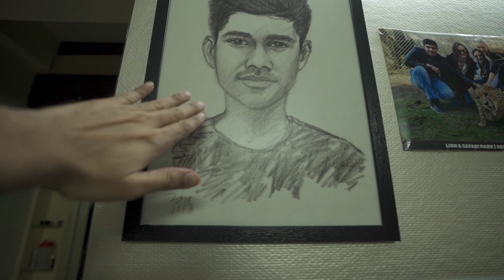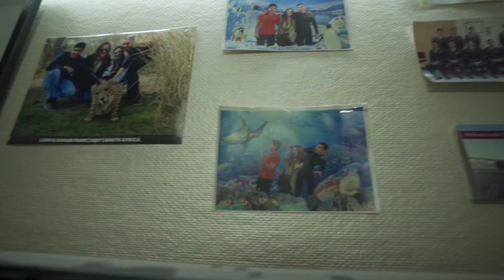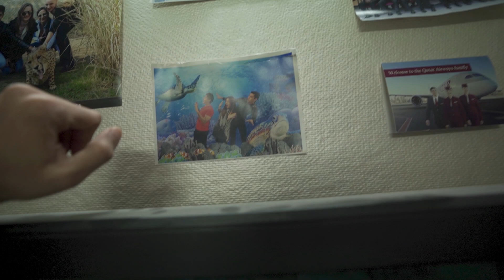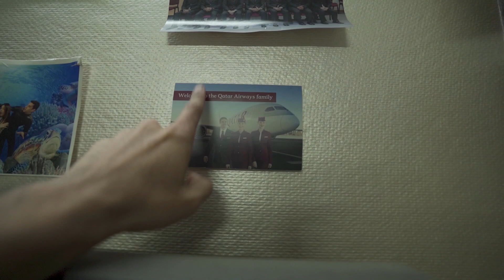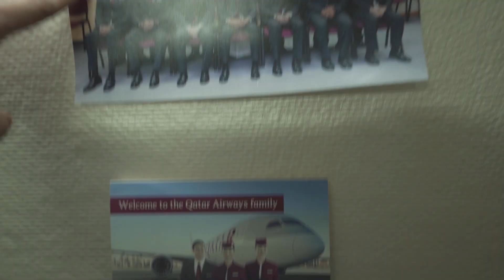MY MEMORIES AT QATAR AIRWAYS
Discussing all the souvenirs which I have received in my entire career with qatar airways as a cabin crew. Sharing my life stories. Being a cabin crew with qatar airways is always so fun. You can find more videos related to qatar airways cabin crew in my playlist named QATAR AIRWAYS.

SKIN CARE PRODUCTS I USE :
Night Cream
Face Wash